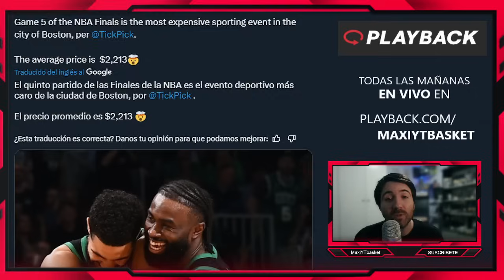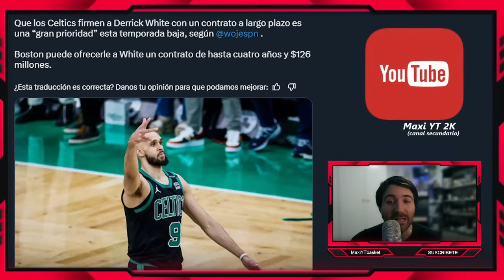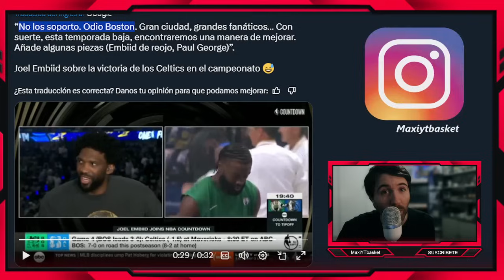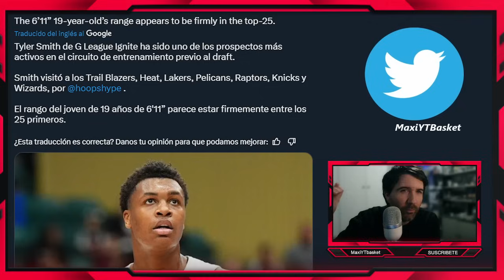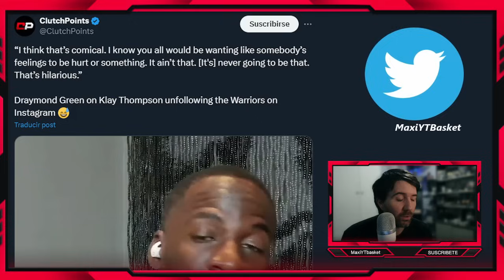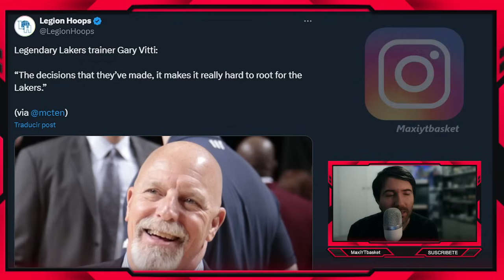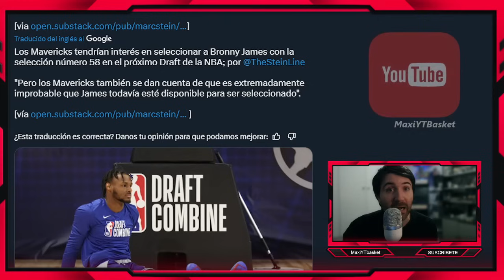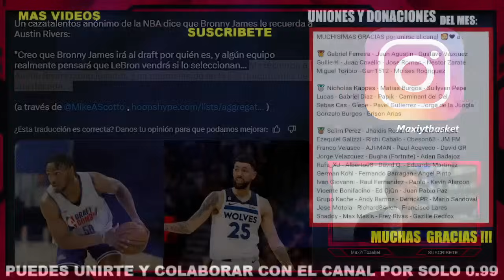Draymond SE RIE 👀 Klay 🤬 Mavs VAN POR BRONNY 🔥 Embiid QUIERE A PG13 💥 Derrick White🤑 ULTIMA HORA NBA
MUCHISIMAS GRACIAS por unirse al canal 🥰❤ a :

Miguel Toribio - Garr1512 - Moises Rodriguez

Gonzalo Burgos - Erison Arias

Jose Motola - Richard84rich - Francisco Lares
Shaddy - Max Masis - Frey Rivas - Gazille Redfox

🏀 Twitch.tv/maxiytbasket
🏀 Twitter.com/MaxiYTBasket
🏀 Facebook.com/MaxYTbasket